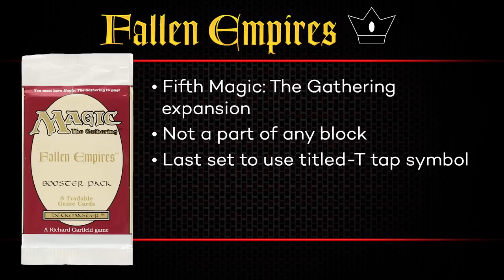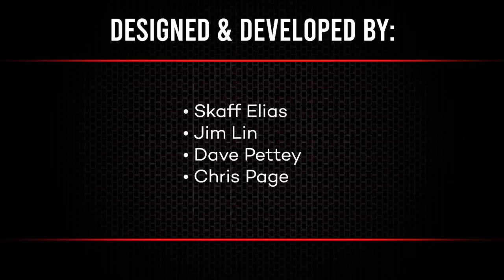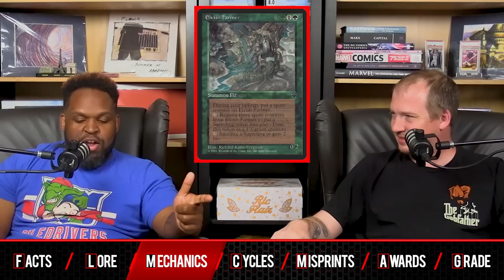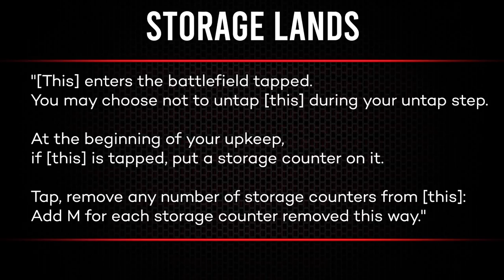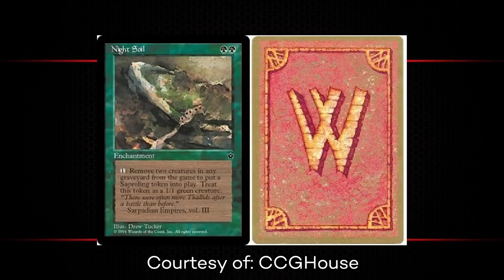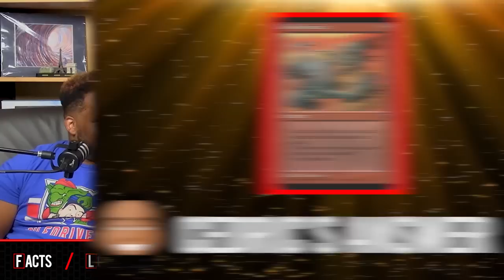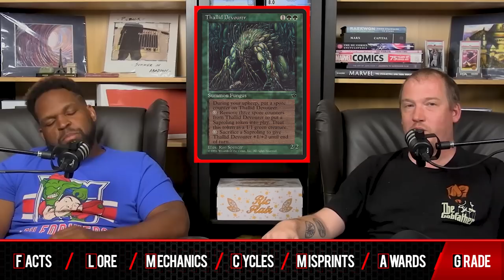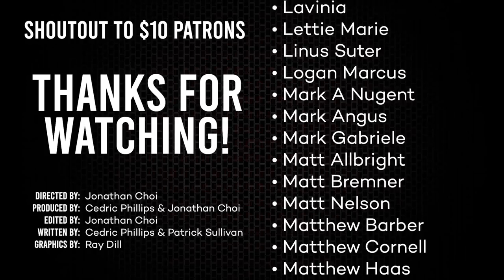Fallen Empires | The Resleevables #7 | Magic: The Gathering History MTG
Cedric Phillips and Patrick Sullivan are here for their deep dive on Magic's fifth expansion — Fallen Empires!

The duo dissect Magic's worse set yet, with their thoughts on Fallen Empires' nonsensical attempt at lore, the set's comically large print run that almost killed Magic, and why the set isn't as short on power level as many people think it is.

Timestamps:
0:00 Introduction
2:31 Facts
18:33 Lore
22:14 Mechanics
35:14 Cycles
50:14 Misprints
57:12 Awards Show
1:13:19 Final Grade

Credits:
Directed by: Jonathan Choi
Produced by: Cedric Phillips and Jonathan Choi
Edited by: Jonathan Choi
Written by: Cedric Phillips and Patrick Sullivan
Graphics by: Ray Dill

Information sourced from MagicTheGathering.com, TheSideboard.com, MTGWiki.com and numerous conversations with previous and current Magic players